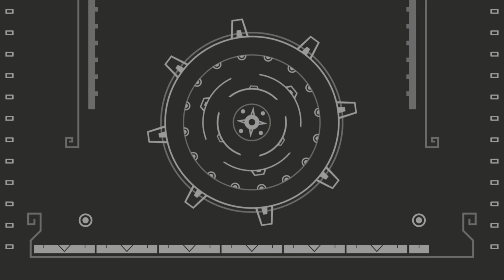Aztech Forgotten Gods ps4 ps5 gameplay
This video will show you what the gameplay for this game is like if you’re a trophy hunter it is a great game as the platinum is super easy and shouldn’t be too difficult. If you like games that have easy trophies or you’re into Star Wars content or Pokémon I will have it posted

ABOUT MY CHANNEL:
I am a Gaming Channel, where I like to preview, and test games. That way all can see how the game is before you consider purchasing it for yourself. I also am a trophy hunter, so I look for games with obtainable Platinum Trophies!!. I also love Nintendo Switch, and Xbox, as well as PC Gaming. I’m a game collector I love Pokémon, and Pokémon Cards. I also open packs/boxes on my channel as well. I’m also an avid Star Wars Fan if you’re interested in seeing that type of content, this is the place for you and gameplay. I appreciate all of your love and support stay healed out there gamers!